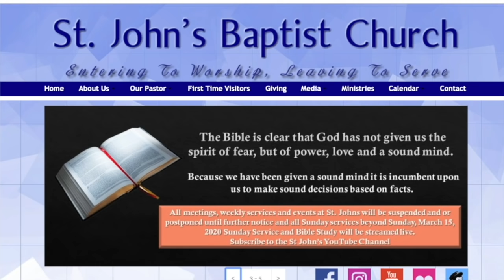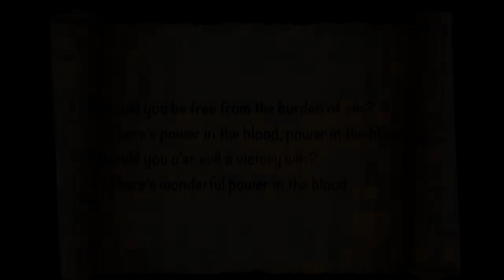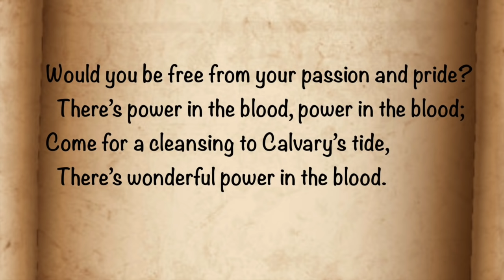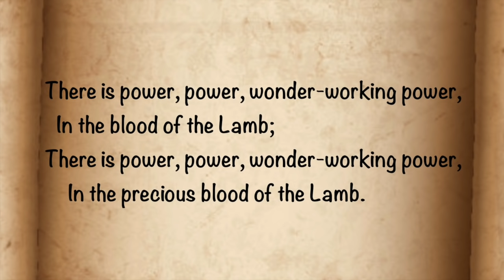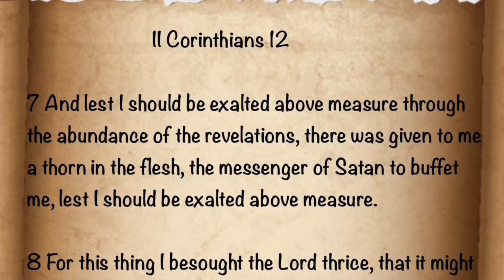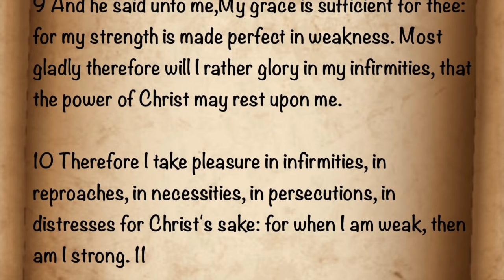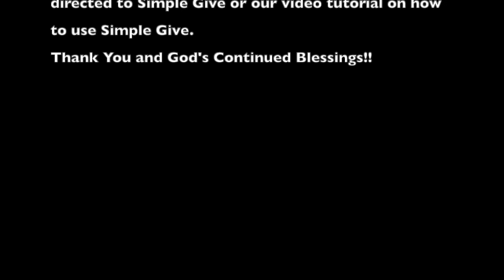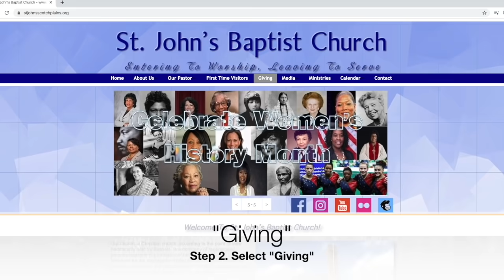Sermon: Make It Stop | Rev. Shawn T. Wallace, Sr. | SJBC ( The Dome) | May 3, 2020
Pastor Wallace Sermon on May 3, 2020 : Make It Stop

Church Theme!

Believing God's Word | Fulfilling God's Will | Completing God's Work!

SJBC Zoom Bible Study
Time: Every Wednesday at 7:00 PM Eastern Time (US and Canada)

Join  Our Zoom Meetings on Wednesday nights at 7pm.
An invite will be sent by email blast on Tuesday.

St. John's Baptist Church